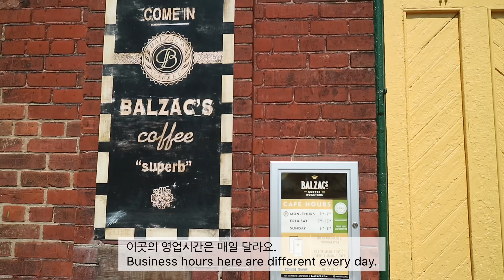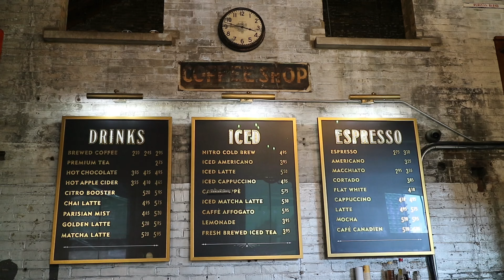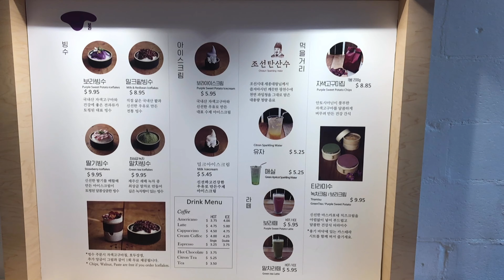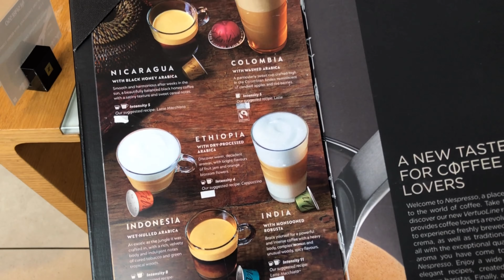ENG🇨🇦 토론토 카페 추천! (Toronto Cafes recommend)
안녕하세요. 라리입니다.
Hello. I'm Rari
정말 오랜만에 올리는 두번째 영상이에요~
This is my second video after a long time.
영상 찍고 편집하는게  보통이 아니더라구요.
It's very difficult to shoot and edit videos for me.
유투버분들 정말 존경해요..🙊👍🏻👍🏻
I really respect youtubers

이번에는 토론토에 5개월째 거주중인 라리가 추천하는  토론토 카페 영상입니다!
This video of Toronto cafes recommended by Rari (live in five months Toronto).

총 4개의 카페인데요.
첫번째, 발작카페  👉  00:04 초부터
First, Balzac's coffee 👉  00:04 start
두번째, 쏘리커피  👉  01:51 초부터
Second, Sorry Coffee  👉01:52 start
세번째, 카페 보라 👉  02:44 초부터
Third, Cafe Bora👉 02:44 start
네번째, 네스프레소 커피바 👉  03:39 초부터입니다. 참고하세요~^^
Fourth, Nespresso coffee bar 👉 03:39 start

개인적으로 저는 4번을 추천드려요. 제 최애 카페 in 토론토❤️
Personally, I recommend No.4!  That's my favorite cafe in Toronto

아직 영상 찍는거와 편집이 미숙하지만 예쁘게 봐주세요.
I'm still inexperienced in filming and editing, but please look at it well.

감사합니다.